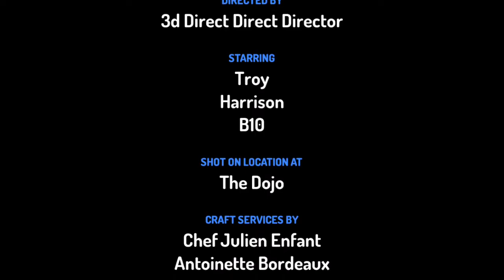the monster part 3 animated in English